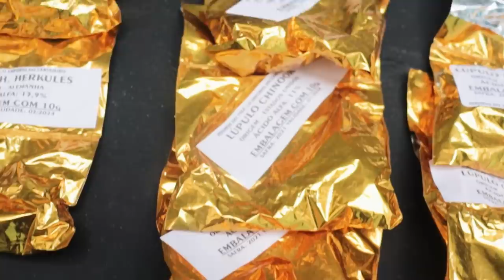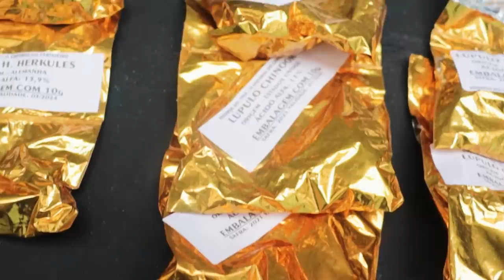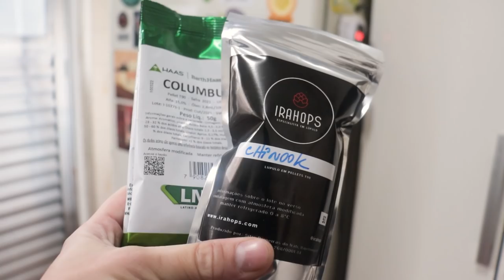Aquela IPA Vermelha Maravilhosa: Receita Red IPA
Nesse vídeo vamos fazer e degustar uma variação de IPA muito chamativa e saborosa, maltada e lupulada. Prepare-se para uma encorpada, amarga e muito marcante experiência!

0:00 Introdução e história
1:23 Brassagem
6:42 Degustação

Receita Red IPA  20L
OG: 1.060
FG: 1.010
ABV: 6,0%
IBU: 66
COR: 15

Mostura - 65ºC
5,0 kg Malte Pilsen
500g Malte Caramelo 2
200g Malte Caramel 200
200g Malte Caramel 400

Fervura - 60min
20g Herkules - 60min
30g Chinook - 10min
30g Centennial - 5min
20g Chinook - 0min
20g Centennial - 0min

Fermentação
Starter com Angel Yeast CN-36
5 dias à 16ºC
Subir para 18ºC
DH 3 dias - 18ºC
50g Lúpulo Centennial
50g Lúpulo Chinook Brasileiro
+ gelatina (sem cold crash)
Envase: carbonatação forçada

Siga a gente!

🧢 Bonés e Camisetas Cervejeiras TEXO
Cupom: CERVEJAFACIL (12%OFF)

🍻 MiniKegs IKEG
Cupom: cervejafacil

🛠️ Equipamentos para Chopp GETEL
Cupom: CERVEJAFACIL (5%OFF)